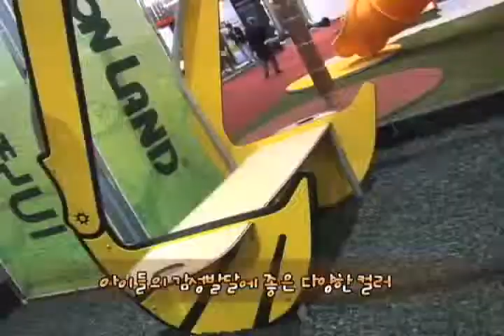한국인테리어방송_How to Exterior 멀티 놀이시설물(interiortv).flv